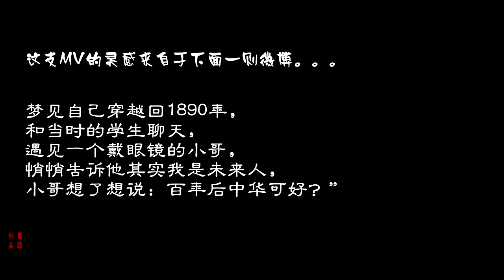原創mv 電視劇版《十月圍城》李重光版《我的中國心》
這支mv 的靈感來自於前段時間看到的一條微博 說是博主做夢穿越回到晚清時代 遇到一個少年 和少年說自己來自未來 少年問了一句 “百年後 中華可好？”當時就哭了 正如很多網友說的 讓少年放心 山河猶在 國泰民安 這也是我想對重光說的